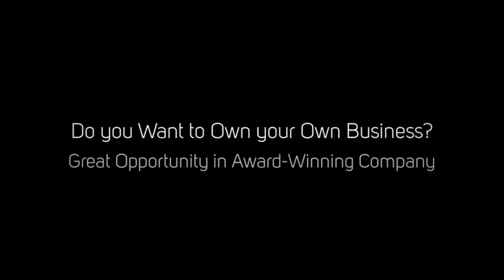Franchise for Sale in South Australia, Adelaide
Renovations Franchise Opportunity in Adelaide

Award winning company No experience required

franchise-opportunity-no-industry-experience-required-183469.php